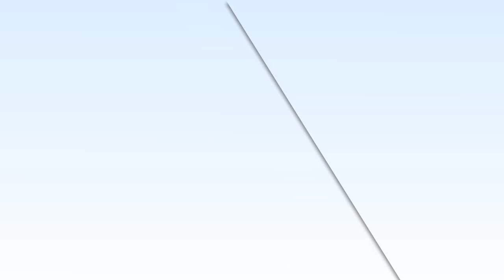Askerimiz Var /Helal Ocaktan, Asker Ocağına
İnanç Dış Ticaret Hizmetleri grubunda stajyer olarak işe başlayan, sonra operatörlük görevini üstlenen, ustalarından edindiği tecrübeler ile müşteri temsilciliğine kadar yükselen çalışanımız Berat AKDEMİR’i askerliğini yapmak üzere grubumuzda uğurluyoruz.  Hayırlı teskereler dileriz.